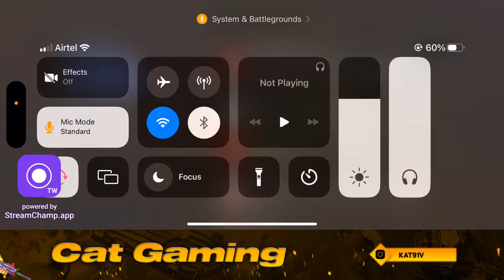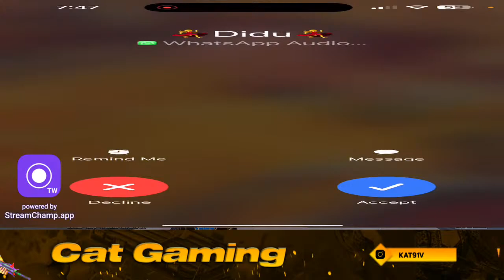Let’s play bgmi🎮with cat gaming bgmi # girlgamer